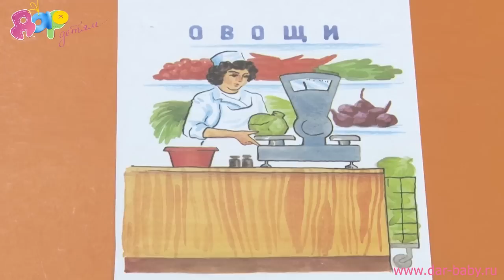4-7 лет, развитие речи, тема "Профессии"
Познакомьте ребенка с разными профессиями. Расскажите, как и когда человек выбирает себе профессию и что для этого нужно.